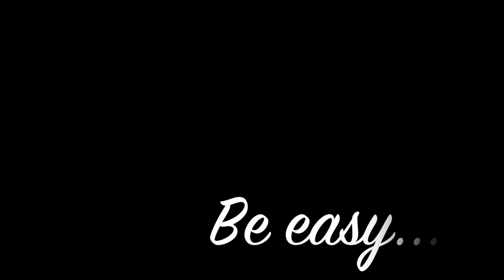Woodlynne Cypher Round 2